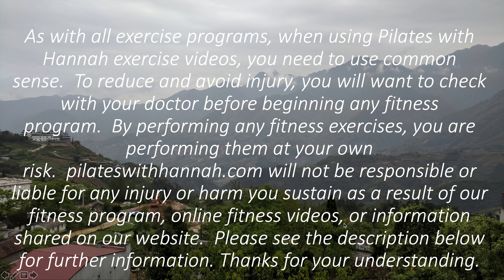DAY 5: STRONG & DEFINED ARMS 💪 | 30Minute Challenge | Pilates With Hannah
Welcome to DAY 5: TONED & DEFINED ARMS. This workout is made on request to help you achieve better result for your personal goal. Hope you enjoyed!

1:17 workout starts

Let’s do it together and comment when you complete, so you can keep track and we can also encourage each other to complete it everyday.

If you cannot join this challenge daily, you can make a goal of completing it in a certain days, for example, “I will complete this one in 45 days”. Or can just do what make you feel best.
Have fun and stay healthy friends! 💚

Challenge yourself more with some other workouts that I posted daily. Check it out below and keep me posted!

The video is shot in incredible 4K cinema-quality for you to have the best viewing experience. Set the YouTube quality to 4K in the lower right hand corner and watch it in big screen to enjoy your workout as much as possible.